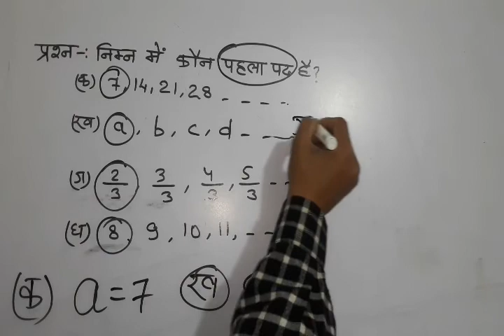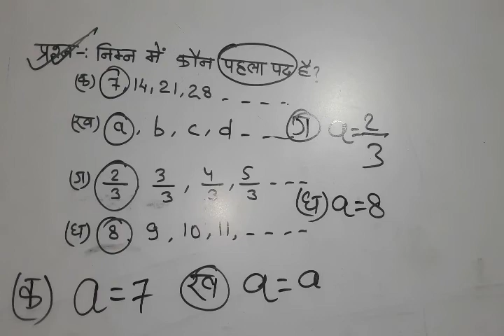वर्ग 10th समांतर श्रेणी 👍पहला पद कैसे ज्ञात करते है।